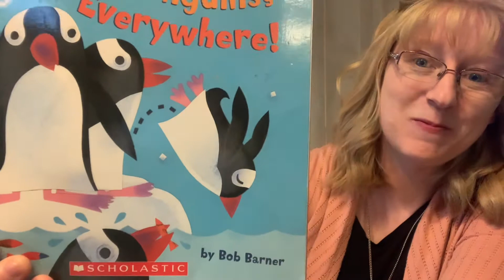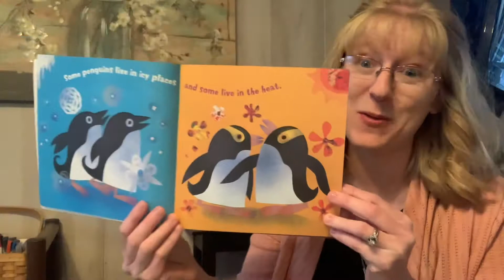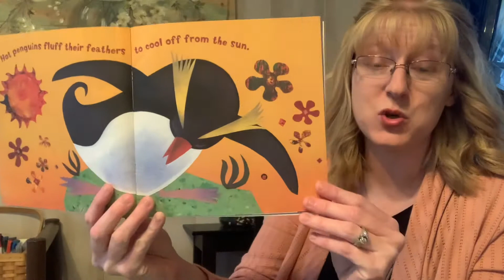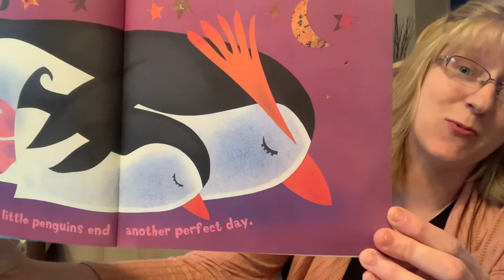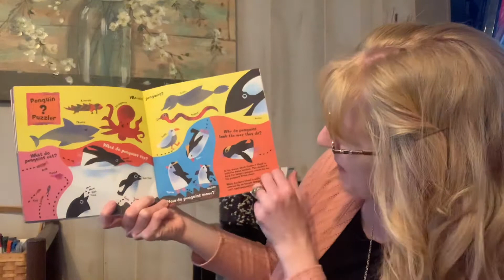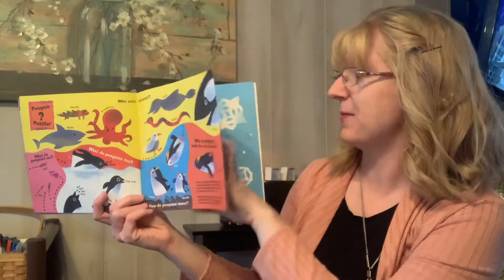Penguins, Penguins, Everywhere!